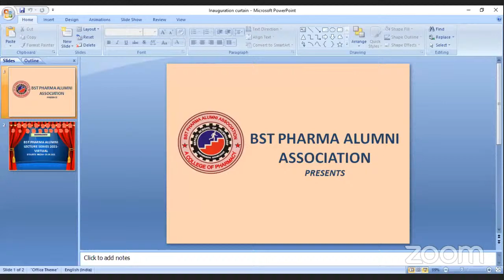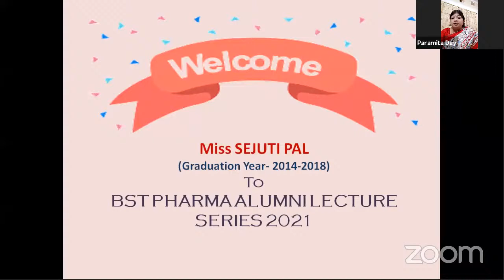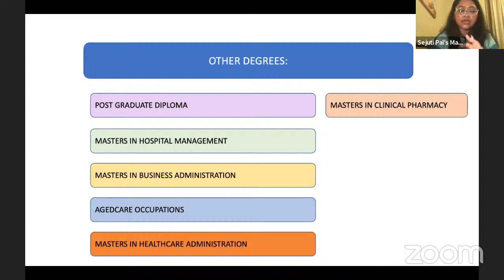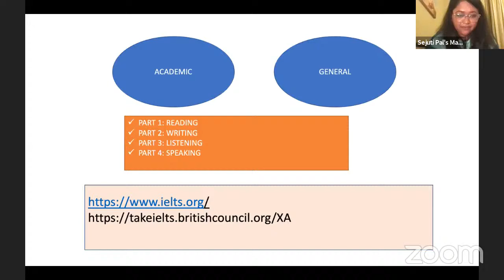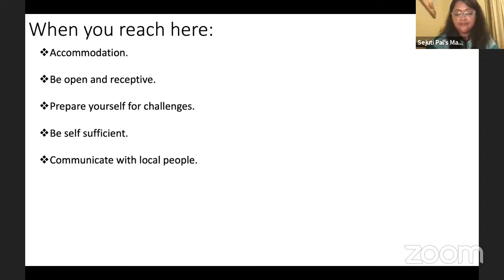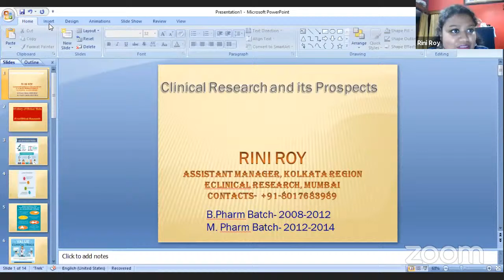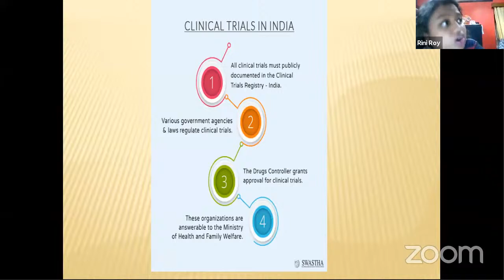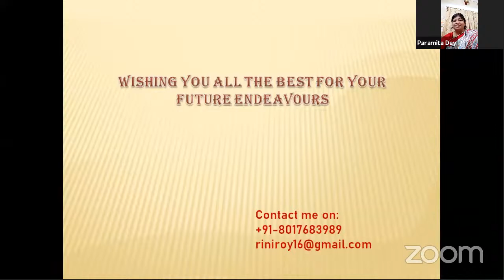BST PHARMA ALUMNI LECTURE SERIES 2021- DAY-1 LECTURE